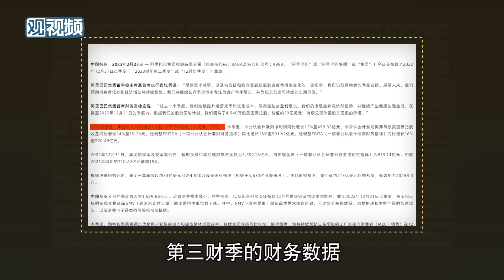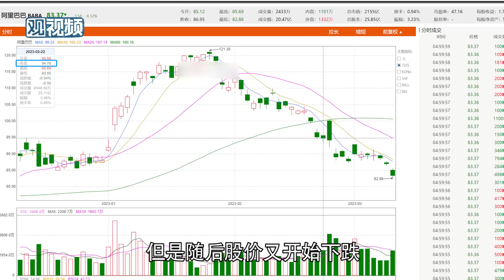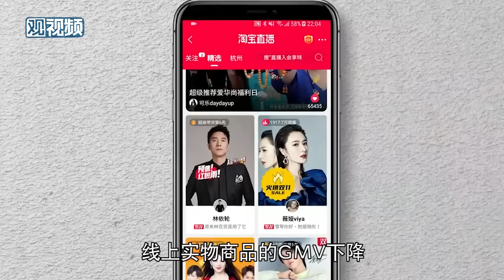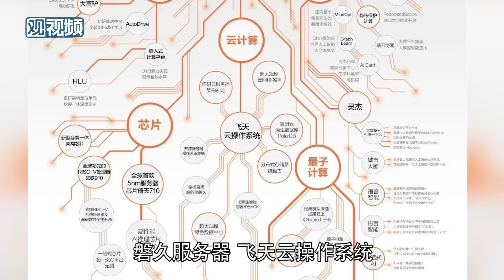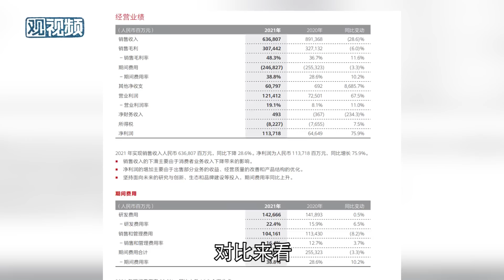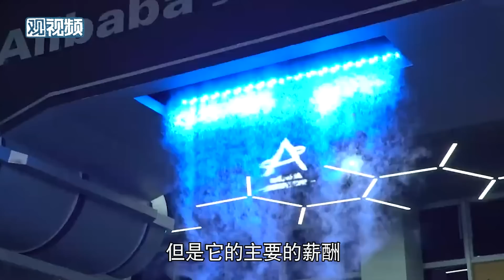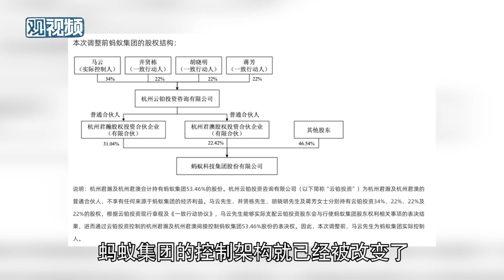坐拥5千亿资金，阿里巴巴对创新科技研发的投入够吗？【欣欣向融】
阿里巴巴从淘宝和天猫等平台业务每年获得巨大现金流，对内部人激励丰厚，在创新科技业务的研发投入比例偏低。公司面临较低市场估值，上市多年来未能为外部股东提供合理长期回报。要真正点燃阿里巴巴的“科技树”，调整创造更平衡的公司治理机制或为根本。